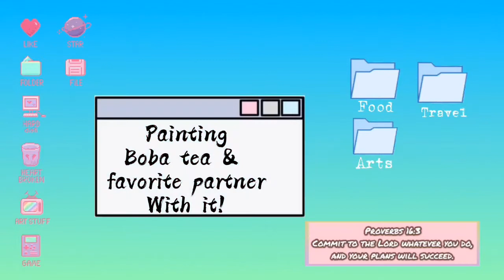VLOG#4 PAINTING BOBA TEA & MY FAVORITE PARTNER WITH IT!